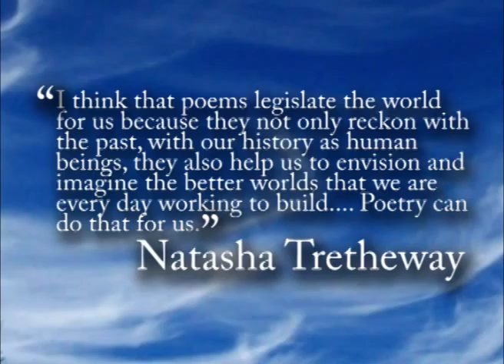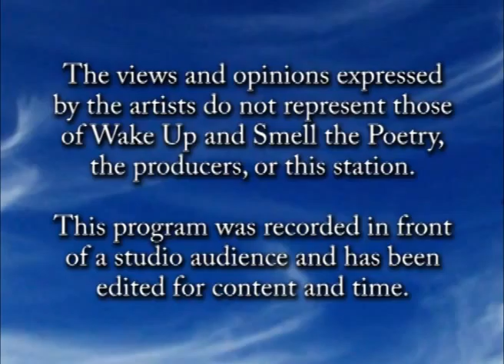Open Mic, October 2013